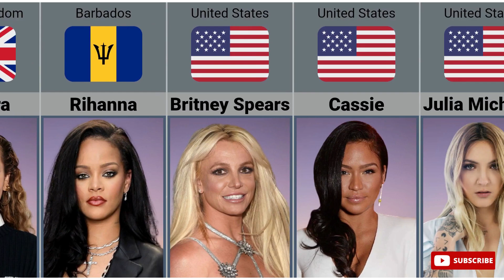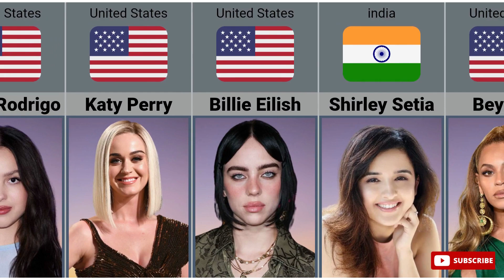Top Beautiful Female Singers In The World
Beauty is subjective, and opinions on who the most beautiful female singers are can vary.